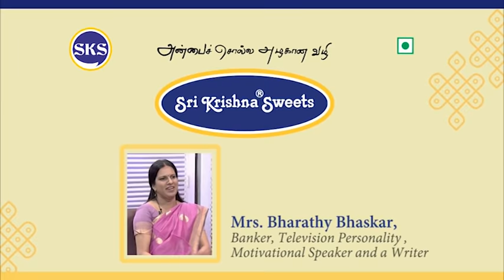Bharathi Baskar speech on Saradha Devi | Bharathi Baskar Best speech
Mrs. Bharathi Baskar  speaks about Saradha Devi.
அருளாளர் - சாரதாதேவி
அறிஞர் - திருமதி பாரதிபாஸ்கர்
அருளிசை - திருமதி நா.சியாமளா
முகவுரை - திருமதி பிரியங்கா வரதன்
In this video Honourable speakers speaks about the great Saradha Devi. This show was held on  02/01/2020. This video was the second day of Eppo varuvaro 2020 presented by Sri Krishna Sweets.

Links for other videos from Eppo varuvaro 2020
This video is also related to :
Best speech of Bharathi Baskar,
Motivational speech of Bharathi Baskar,
Bharathi Baskar  Latest speech,
Bharathi Baskar  Aanmeega speech,
Bharathi Baskar  Trending speech,
About Saradha Devi,
Specials of Saradha Devi,
Saradha Devi  best videos,